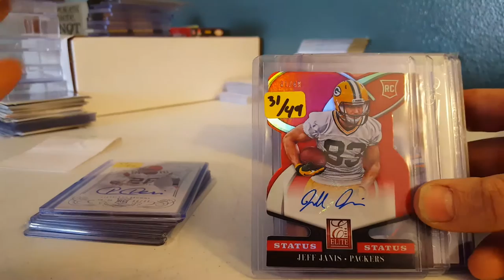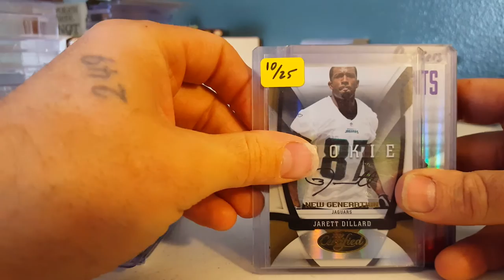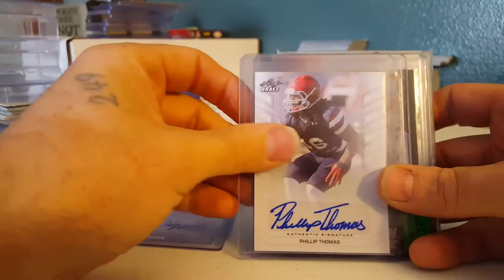Fire Sale/trade auto cards 3.75/15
selling at 75% below beckett or trading at beckett